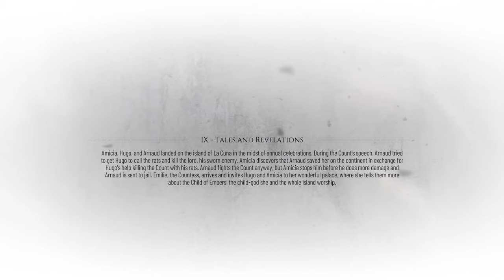Follow the Bird Statues - Explore Island / A Plague Tale: Requiem [4k 60FPS] Gameplay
Chapter IX  - Tales and Revelations
- Explore Island
- Follow the Bird Statues